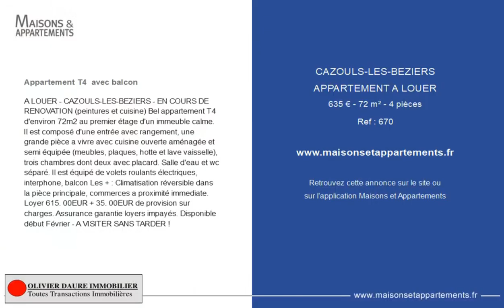CAZOULS-LÈS-BÉZIERS - APPARTEMENT A LOUER - 635 € - 72 m² - 4 pièce(s)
Référence : 670

Appartement T4  avec balcon

A LOUER - CAZOULS-LES-BEZIERS - EN COURS DE RENOVATION (peintures et cuisine) Bel appartement T4 d'environ 72m2 au premier étage d'un immeuble calme. Il est composé d'une entrée avec rangement, une grande pièce a vivre avec cuisine ouverte aménagée et semi équipée (meubles, plaques, hotte et lave vaisselle), trois chambres dont deux avec placard. Salle d'eau et wc séparé. Il est équipé de volets roulants électriques, interphone, balcon Les + : Climatisation réversible dans la pièce principale, commerces a proximité immediate. Loyer 615. 00EUR + 35. 00EUR de provision sur charges. Assurance garantie loyers impayés. Disponible début Février - A VISITER SANS TARDER !

Cette annonce vous est proposée par l'agence Agence Olivier Daure Immobilier

|2759067|